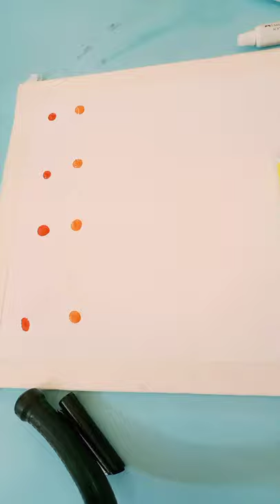painting on canvas